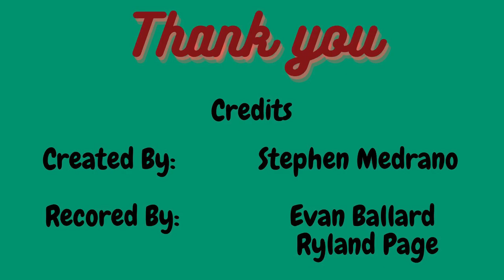Outdoor Adventures teacher Ryan Hill (documentary)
Documentary by Stephen M.